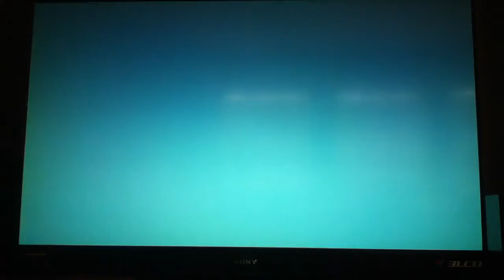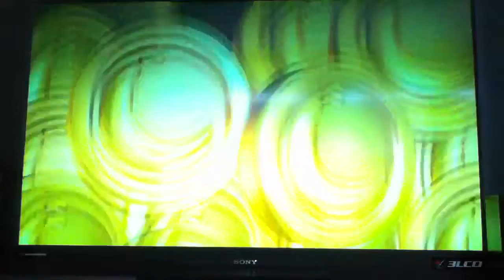Donkey Kong Country Tropical Freeze - Episode 20 "Another Rocket Ship Level"